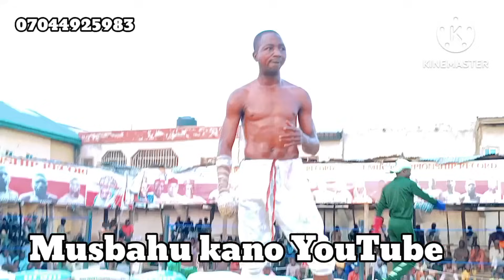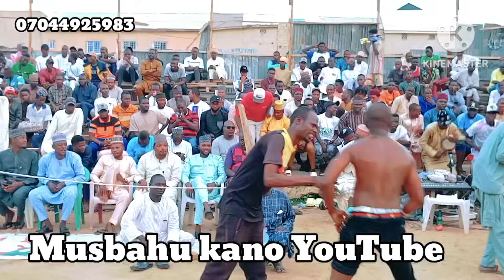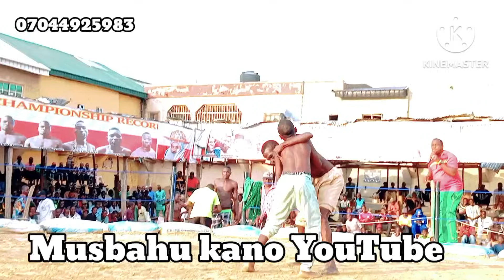20 July 2024 Yau Bahagon Ali kawoji Yafadi Shagon Mada Yafadi Shagon Alabo Yafadi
damben mazaje# African Dambe# Duniyar Dambe# Al Ameen sokoto tv# mazaje trado# Gidan Damben Ali Zuma tv# Kebbi Dambe tv# Dambe unlimited # Dan sokoto tv# Ramadan# Autan mamman# Autan kudawa# Zazu# kaddara# Abuja# Lagos# katsina#Ali Ramos tv#Dambe on live tv# izzarso# Ali nuhu# Abale# Kick boxing # matatar gaskiya# JAMASH Dambe tv# Dambe Abkar tv# Dan Gulbi tv# Damben gargajiya tv# Horo# D MALAM tv# Shago# Katsina# kano# Abuja# Bambarewa tv#Dambe sport tv# Horo# Alasan# Bahagon Ali kawoji# Autan mamman # Zinariya# Bakori tv# Arewa tv# ebola# Garkuwar cindo# wrestling # Gargajiya # Maitakwasa # Ali kanin bello# Arewa 24# Farin Wata tv# Ali Ramos tv#